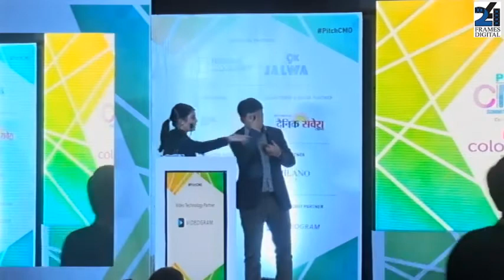Q&A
Shankar Nath- Sr. VP Marketing, Paytm Ltd. and Sai Nagesh- CEO, Tempus